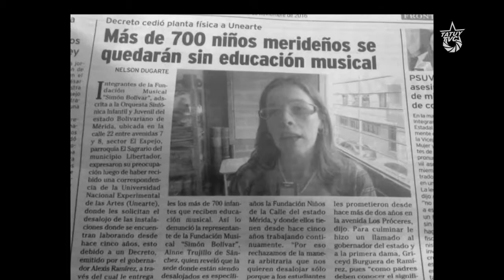Un espacio para la UNEARTE en Mérida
Tras más de dos años de lucha contra el pensamiento conservador en Mérida la UNEARTE consigue su primera sede. El edificio de Plaza El Espejo, Espacio que venía compartiendo con la fundación muchachos de la calle y un núcleo de la orquesta sinfónica infantil del estado. Quienes con otros actores han continuado una campaña de descrédito en contra de la universidad utilizando a medios regionales para difundir mentiras ante esta situación.